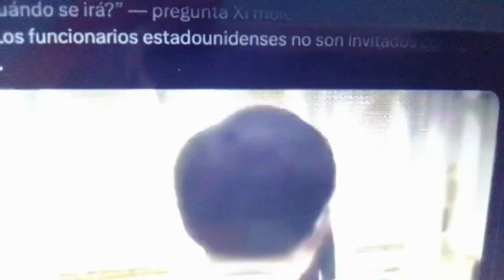Blinken viaja a China para solicitar apoyo vs Rusia observe el trato que le dieron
Pekín.- Manda Biden a Blinken a China con Xi, pidiéndole apoyo Vs Rusia, a efecto de que no les envíen componentes de armamento que Rusia usa para la guerra Vs Ukrania; y observen el trato que les dieron.